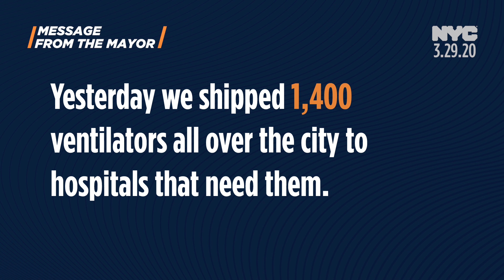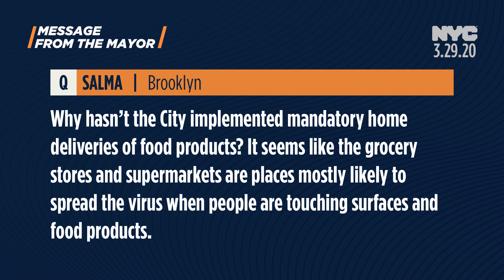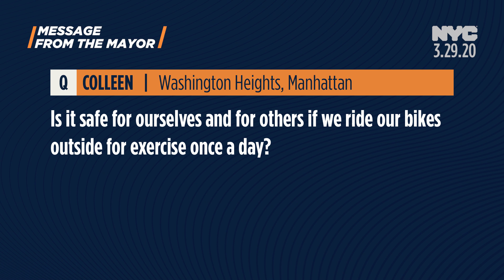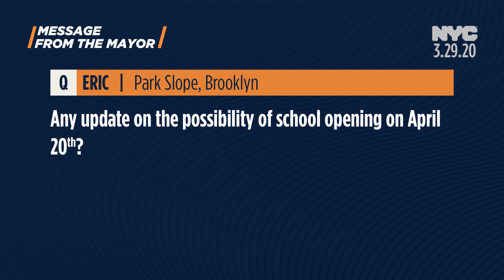Message from the Mayor, March 29, 2020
Ventilators are THE most important tool New York City has in the battle against COVID-19. In today's Message From The Mayor, Mayor de Blasio updates New Yorkers on the 1,400 more sent to the front lines yesterday.

Keep your questions coming — drop them in the comments or use the hashtag AskMyMayor and Mayor de Blasio be here every morning to bring you the answers.